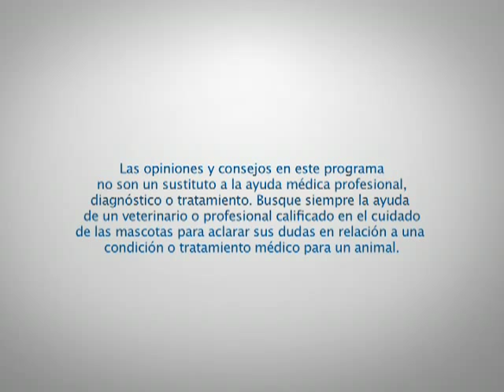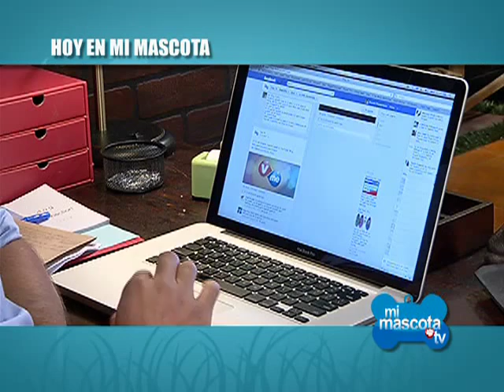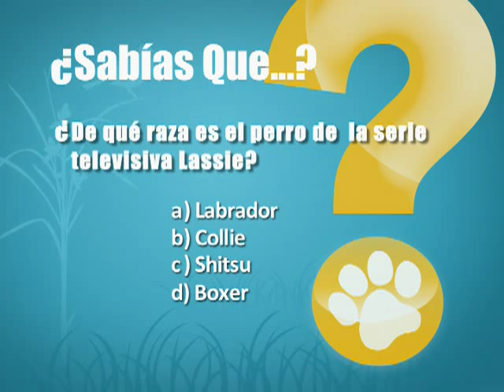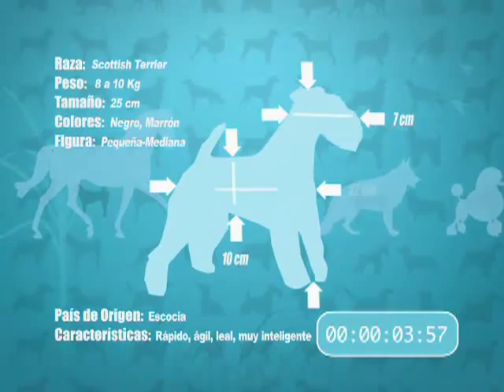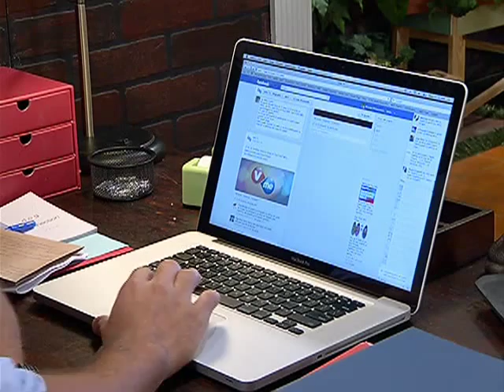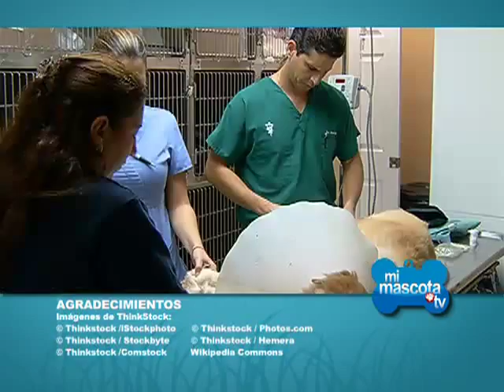MiMascota | La eutanasia en los animales | VME TV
Video oficial de VME TV. Te compartiremos un reportaje sobre las aves exóticas, su cuidado en cautiverio y cómo conservar su especie para futuras generaciones.  El doctor Oscar Carvallo, nos habla acerca de un tema delicado como la eutanasia en los animales, debido a enfermedades terminales como el cáncer y disfunción de órganos por la vejez.

Sintoniza los Martes y los Jueves a las 6:00 PM E/P. Para más información y episodios completos visita: ‪